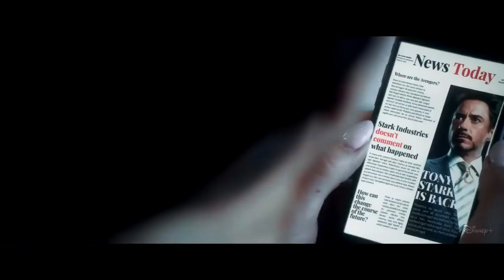IRONMAN 4 – OFFICIAL TRAILER Robert Downey Jr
Watch the 'Teaser Trailer' concept For Marvel Studios' IRONMAN 4 Starring Robert Downey Jr, Katherine Langford & More! (More Info About This Video Down Below!)